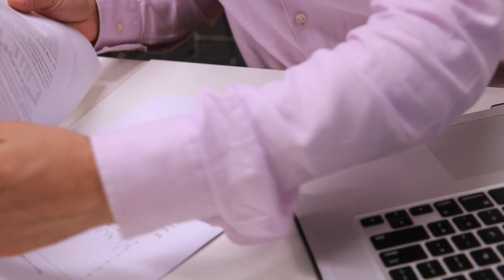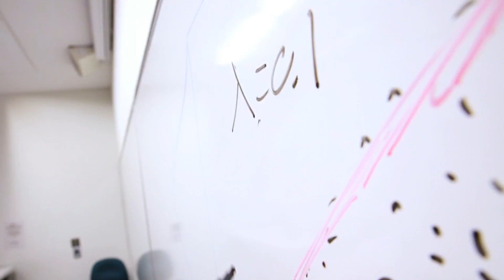Business Analytics: A New Major in 2015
The University of Sydney Business School is offering Business Analytics as a new major in 2015. Academics, current students and alumni discuss why Business Analytics is important to today's business world.